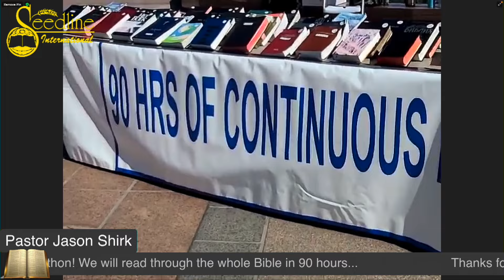2024 Oklahoma Bible Reading Marathon Opening Service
Please join us as we read through the entire Bible on the steps of the Oklahoma State Capitol.